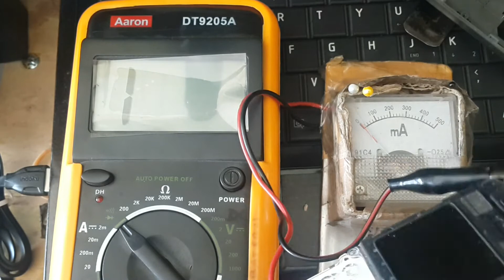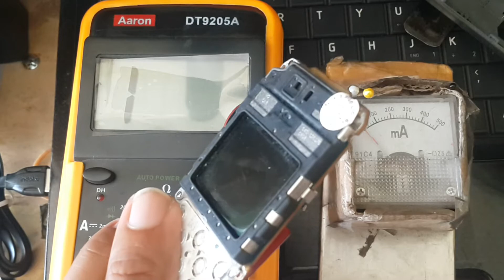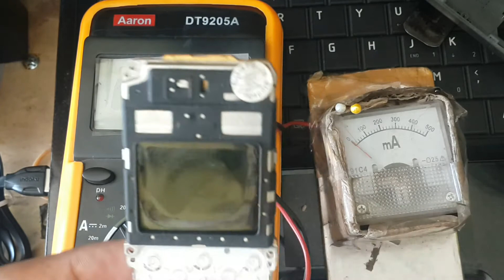Cara servis nokia 1209 short dan mati total 1200 1208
Cara saya